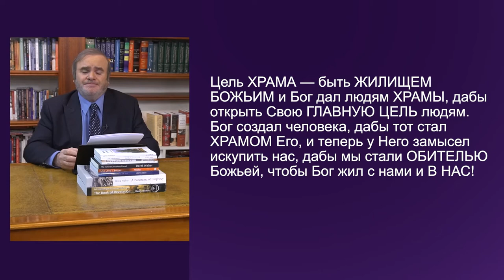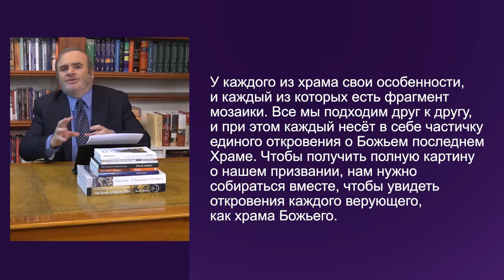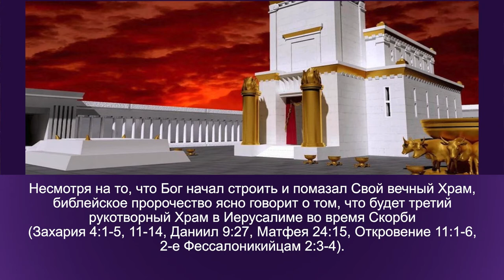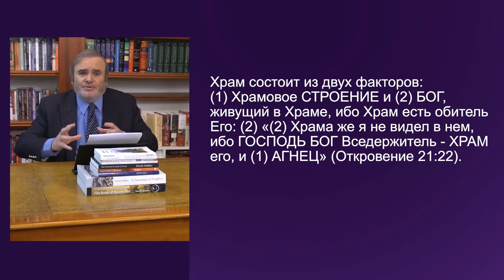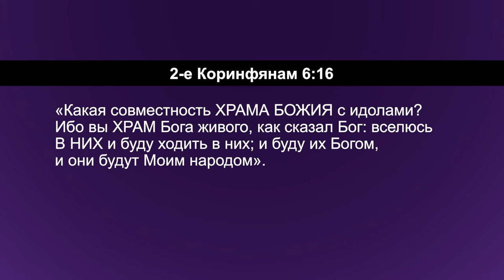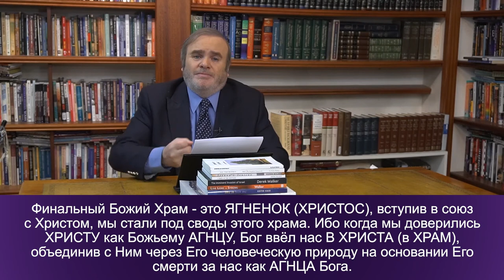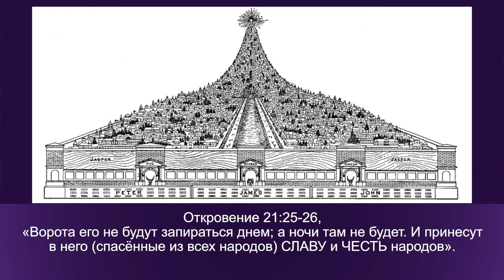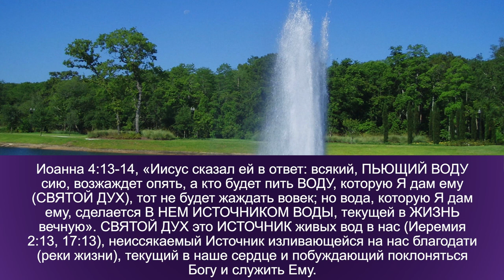БОЖЬИ ХРАМЫ. «Углубляясь в Слово» (194)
Пастор Дерек Уокер начинает новый цикл под названием «Божьи храмы».

Концепция, идея и представление о храме является одним из самых значительных откровений Библии. Это очень глубокая идея. Премудрый Господь Бог подарил её человечеству ещё в Эдемскому саду. Поэтому мы видим храмы в каждой культуре. Даже при упадке религии создаётся впечатление, что человечество имело понимание о храме, потому что Бог заложил идею в сердце людей ещё в Эдеме.

Храм — это место проживания Господа Бога. Это важная библейская идея, ведь окончательной целью Бога является искупление человечества, дабы простые смертные стали обителью живого Господа. Чтобы Бог жительствовал с людьми и в людях.